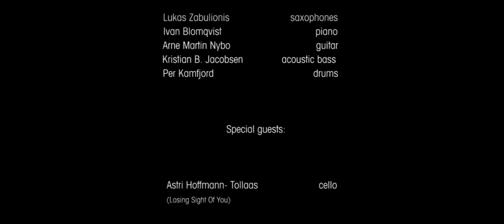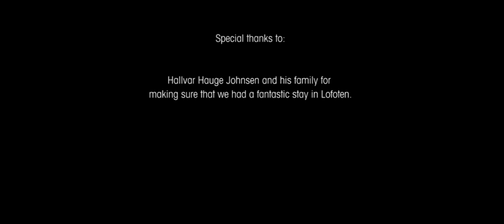Lukas Zabulionis - Losing Sight Of You (Official Music Video)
The official music video for Lukas Zabulionis' song "The Seafarer" off the album “Changing Tides" Out Now!

Ivan Blomqvist | piano
Arne Martin Nybo | guitar
Lukas Zabulionis | saxophone
Kristian B. Jacobsen | bass
Per Kamfjord | drums

Available now!

Video Production by: Hyggelaget

Mix/mastering by: Sverre Dæhli

Album released by: Curling Legs AS.